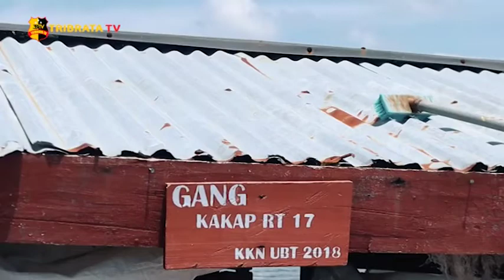OPERASI GABUNGAN TIM PENGAWAS ORANG ASING TIMPORA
Untuk menjaga tetap terpeliharanya keamanan dan kepentingan nasional dari dampak negatif yang mungkin timbul akibat keberadaan dan kegiatan orang asing, kepala seksi intelijen dan penindakan keimigrasian atau kasi inteldakim, reza pahlevi beserta jajarannya, menggelar operasi gabungan pengawasan orang asing di Kabupaten Nunukan.

Tempat yang dijadikan target operasi kali ini adalah perusahaan Sawit PT. NBS yang mempekerjakan warga negara asing di perusahaan tersebut dan para penyeberang yang keluar masuk kabupaten nunukan  di pelabuhan tradisional Aji Putri.

Dari hasil penelusuran ditemukan 5 WNA yang bekerja di perusahaan tersebut. pihak imigrasi memeriksa seluruh dokumen keimigrasian ke 5 WNA tersebut, dan tidak ditemukan pelanggaran keimigrasian.

Tim operasi gabungan selanjutnya melanjutkan kegiatan pengawasan orang asing di pelabuhan tradisional Aji Putri.  Di pelabuhan ini tim memeriksa para penyeberang yang melakukan perjalanan di wilayah Nunukan dengan menggunakan kapal. Seluruh dokumen dan barang bawaan penumpang diperiksa oleh para petugas dan tidak ditemukan pelanggaran di sana.

Operasi gabungan pengawasan orang asing ini juga sebagai tindakan nyata bahwa pengawasan orang asing merupakan tugas dan tanggungjawab bersama dari semua unsur instansi, kerjasama dan koordinasi yang baik dapat menanggulangi potensi kerawanan keberadaan kegiatan orang asing di Indonesia. diharapkan komitmen yang dibangun bersama ini dapat ditingkatkan terus menerus untuk kedepannya guna menjaga keutuhan bangsa.

Melaporkan.